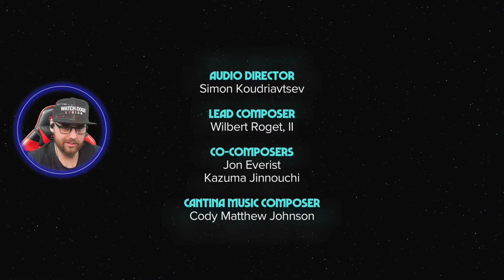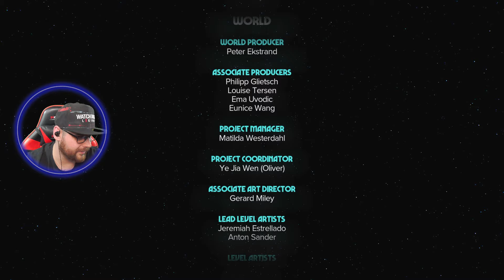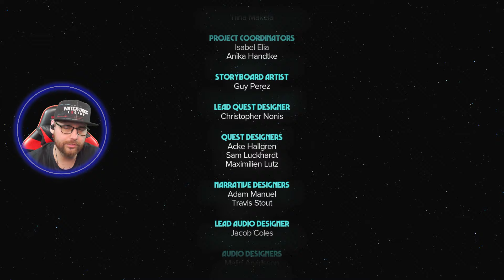Star Wars Outlaws #9 Befejezés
🔥Sziasztok!🔥
👉Ha tetszik amit csinálunk kövessetek be minket és nyomjattok rá a csengőre
ha értesítést szeretnétek kapni a kezdésről!🙏

A tartalom és a nyelvezet 🔞

Dr GG